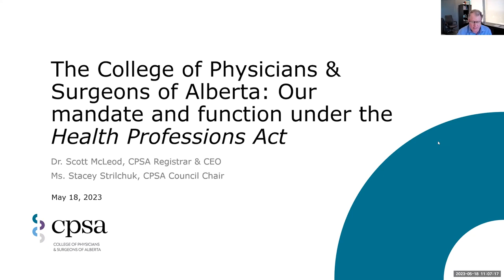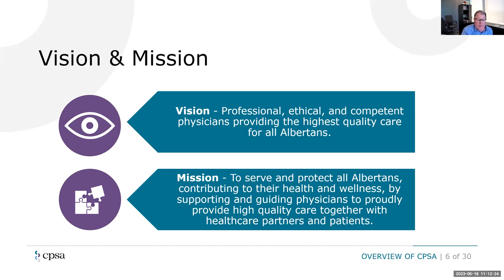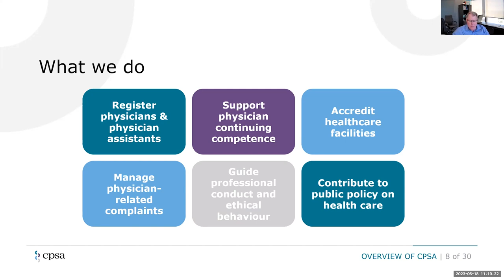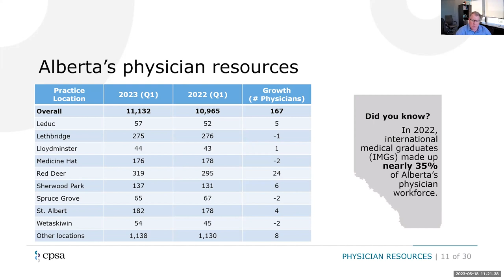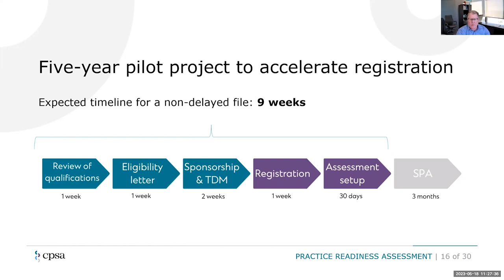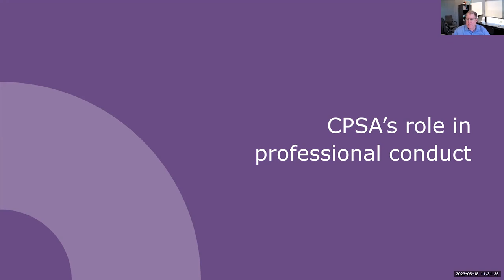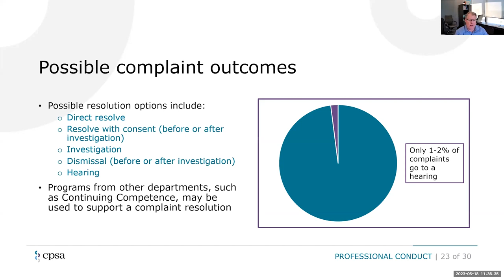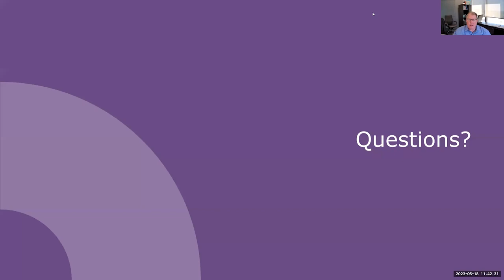Learn more about the College of Physicians and Surgeons of Alberta's role in physician recruitment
The College of Physicians and Surgeons of Alberta (CPSA) regulates the practice of medicine in Alberta. Specifically, they regulate physicians, surgeons, osteopaths and physician assistants.

Much like a provincial registry’s role to make sure anyone with a driver’s licence is safe to be on the road, CPSA issues practice permits to regulated members, confirming they are professional, ethical and competent, and have the right qualifications, education and experience to provide the highest quality care for patients in our province.

CPSA also manages complaints involving regulated members; supports continuing competency in practice; sets the minimum standards for professional and ethical behaviour for regulated members; and accredits healthcare facilities.

In this recorded session, Members of CPSA’s Executive team shared more about their role in physician recruitment and they discussed how they're working to accelerate registration for eligible internationally-trained physicians.